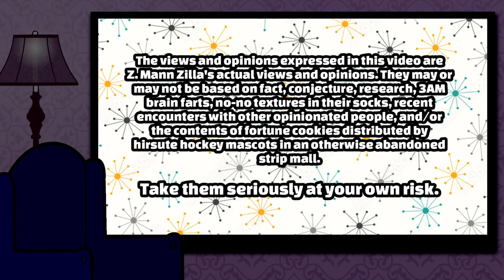Gunfield, Wizard Games, & The Joys Of Mediocrity (LET'S WORDPLAY)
Trying out something a little new here. It's a videoessay series based around the deepthoughts I have when playing videogames - in this case, I'm playing gunfield which is an earlyaccess roguelike bulletheaven shmup by Shiv, which has me thinking about if it's truly OK to be "just okay".